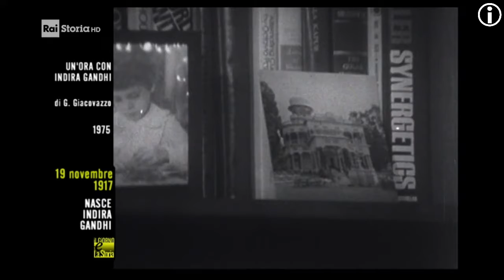§.3/** 1917 - Nasce Indira Gandhi ** 19 NOVembre ** / focus RAI STORIA ACCADDE OGGi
§.1/** 1917 - Nasce Indira Gandhi ** 19 NOVembre ** / introduzione RAI STORIA ACCADDE OGGi
Prima premier donna dell'India
Nasce Indira Gandhi. Unica figlia del primo ministro indiano Nehru, prende il nome dal marito Feroze Gandhi, il quale non era in alcun modo imparentato con il Mahatma Gandhi. Il 19 gennaio 1966 Indira Gandhi diventa primo ministro: è la prima donna a rivestire un ruolo pubblico così strategico nella storia indiana. All'inizio degli anni '80, Indira Gandhi decide di espugnare con l’esercito il Tempio d'oro d'Amritsar, dove si era rifugiato un gruppo di irriducibili del gruppo estremista sikh, che lotta per l'indipendenza del Punjab indiano, dopo una sommossa. Nel 1984 Indira viene uccisa in un attentato da due guardie del corpo di etnia sikh. La stessa sorte, per mano delle tigri Tamil, toccherà al suo figlio e successore, Rajiv.